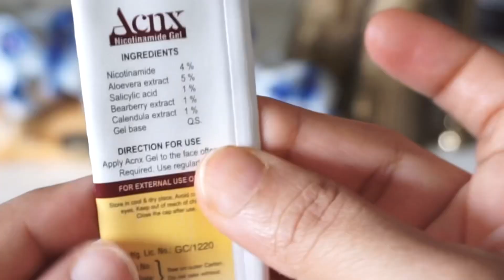Routine for dry, sensitive skin - skincare I am using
Hi,

My skin is sensitive and dry even during the summers :(
here is the routine which I am presently following .

Missed mentioning 2 very important things :
Having enough water
Quitting sugar /refined flour /diary (if you have acne )

Timestamp
0:00 Realisation
0:46 Cleansers
1:56 the most important step
3:28 Tip for acne prone dry skin
4:49 hydrating sunscreens
5:55 Hyperpigmentation and dry skin
6:19 the final tip

Products mentioned:
Bioderma atoderm
Cetaphil gentle cleanser
Earth rythm moisturiser
dermaco sunscreen
earth rythm sunscreen
Bioderma sunscreen

Love,
Pooja